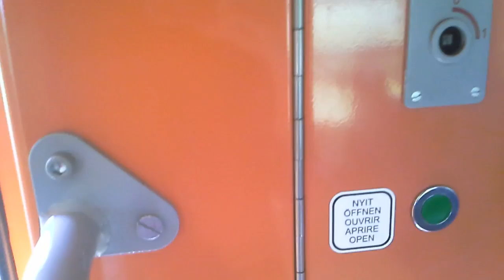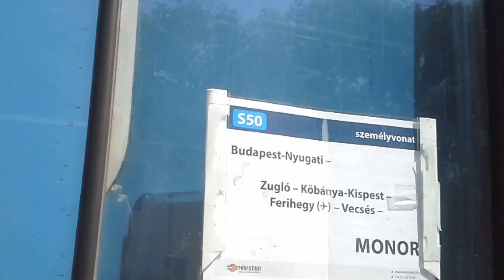My train ride home from Zugló (S50 Budapest-Nyugati - - - Monor)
Recently I've joined a group where this might be of interest.
The recording was paused at every station in order to keep this video from being any more boring than it already is.